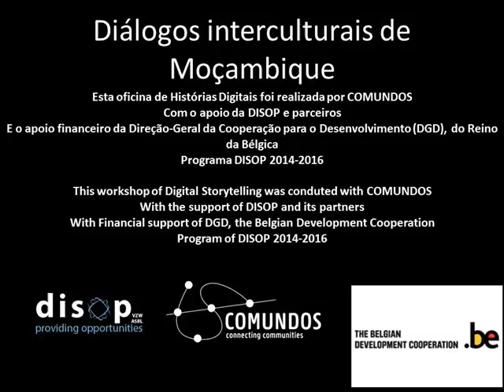Vida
Violência doméstica é  praticada entre membros que habitam no mesmo ambiente familiar¸ por exemplo entre pais e filhos/ esposa e marido e esta pode ser fisica, psicologica, sexual, patrimonial e moral.